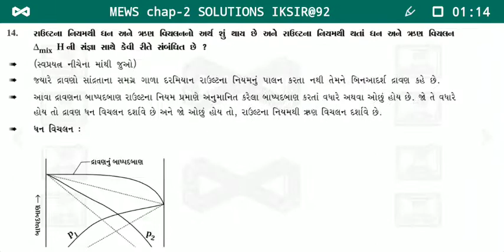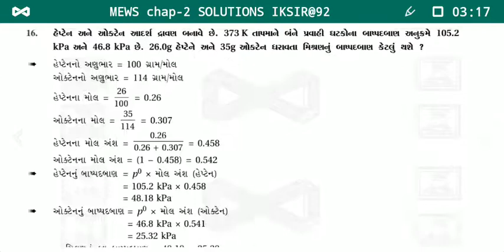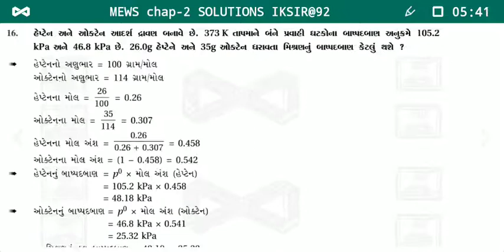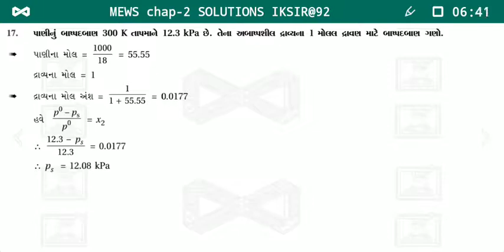Std 12th | Science | Chemistry | સ્વાધ્યાયના દાખલા 2.૩ થી ૨.૧૭ | Part-11 | By Imran Sir